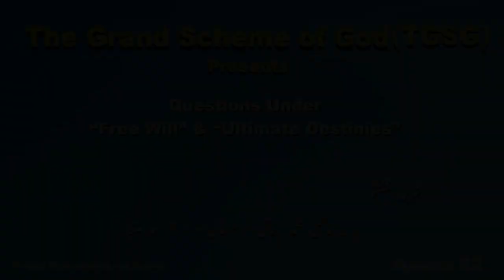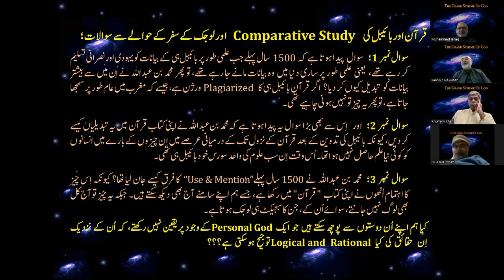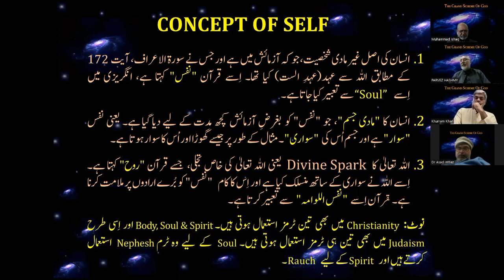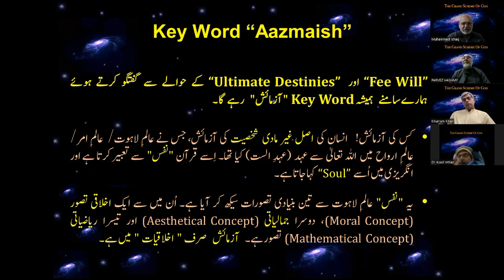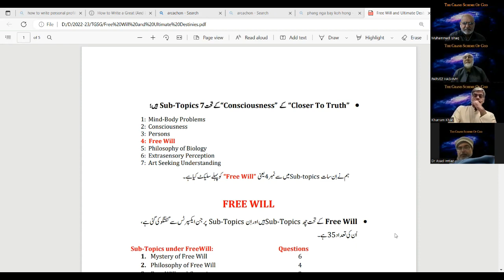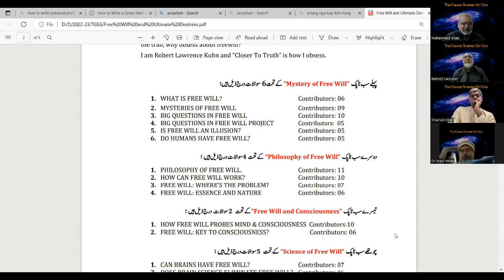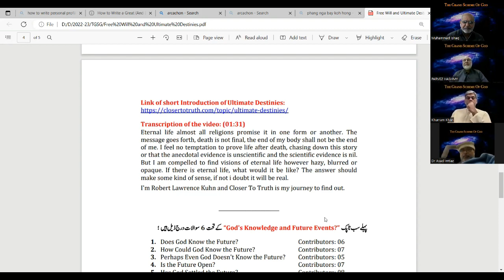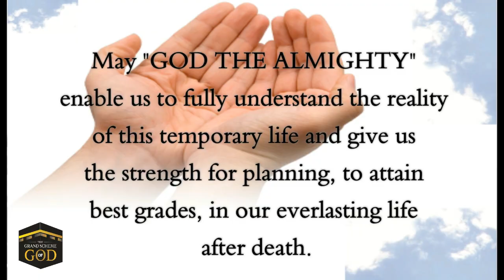Questions under “Free Will” & “Ultimate Destinies” | Episode 22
Group Discussion on the platform TGSG (The Grand Scheme of God)

Participants;
Muhammad Ishaq, Parvez Hashmy, Khurram Khan & Dr. Asad Imtiaz.